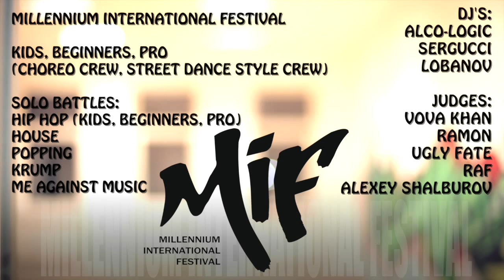Приглашение от J Bazz на MIF